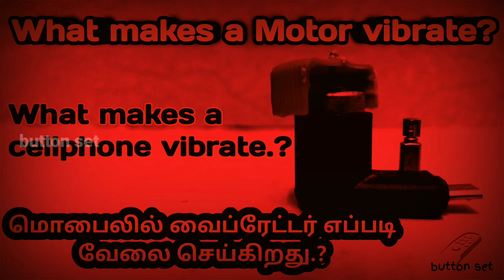Realme wireless Buds Hal Sensor wiring details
In this video is Shows the wiring diagram of Realme wireless Buds following the same procedure to recover your lovable headset and reduce E-waste

DIY | Tips&Tricks | Teardown | Restoration | Repairing | Troubleshooting

 @@@@@@ here made solution @@@@@@

Buttonset Solution

In this video is related terms:
realme wireless buds not connecting
- realme buds wireless not connecting
- realme buds wireless not pairing
- how to reset realme buds wireless
- realme buds wireless reset
- realme buds wireless problems solved
- reset realme buds wireless
- realme wireless earbuds not working
- realme buds wireless not showing
- how to fix realme earbuds
- realme buds wireless problems
- how to connect realme wireless earbuds
- realme buds wireless problem
- realme wireless earbuds repair
- Realme Buds Wireless Pro repair
- How to open realme buds wireless pro
- battery specifications of realme buds
- realme buds wireless pro
- realme buds wireless pro disassembly
- realme buds wireless pro wiring details
- broken realme buds wireless repair
- how to open realme buds wireless

Contant Created and Presented by : buttonset

This channel DOESNOT involve or Promote any bad Activities based on YouTube terms.